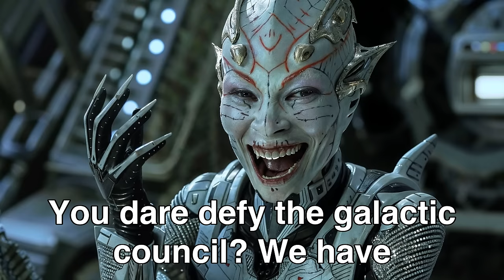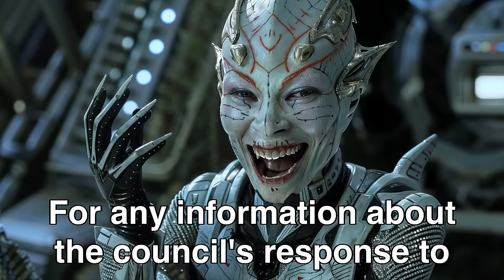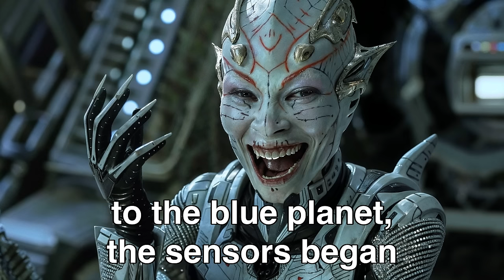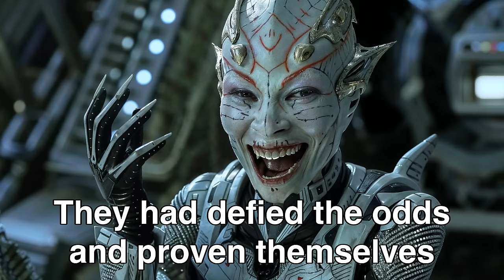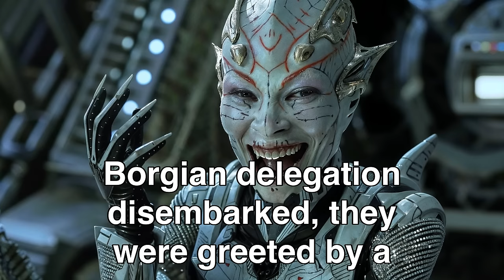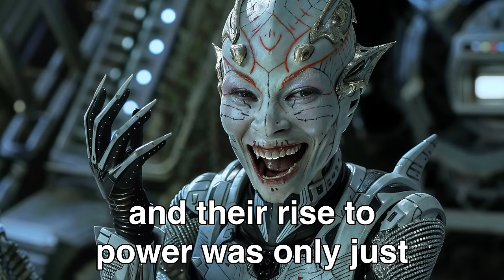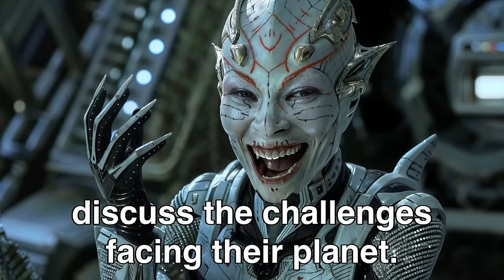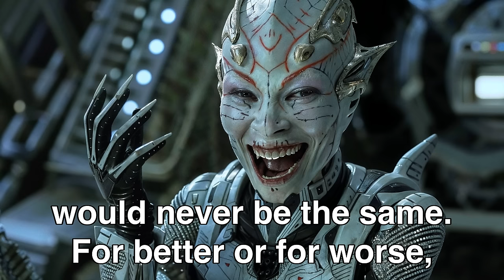They Laughed At Earth, Until They Realized HUMANS Lived There! | Best HFY Stories